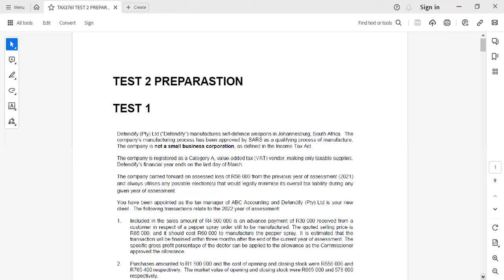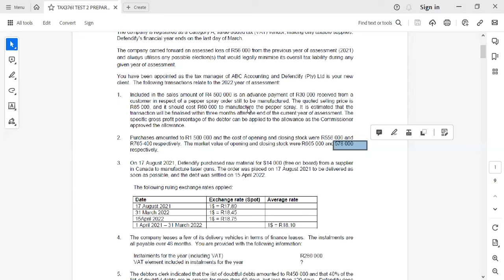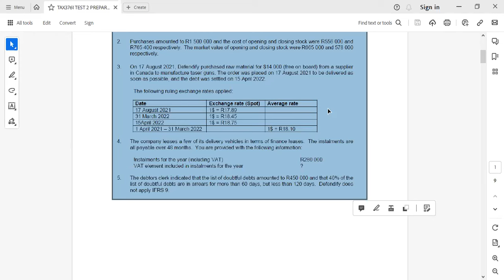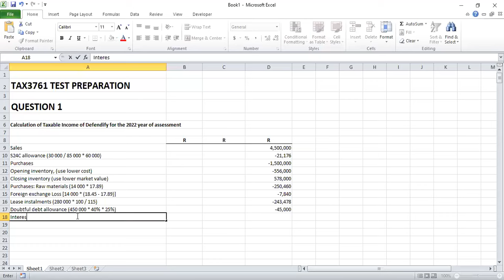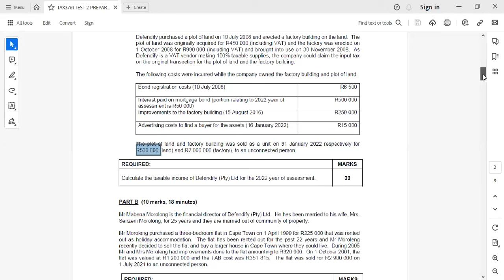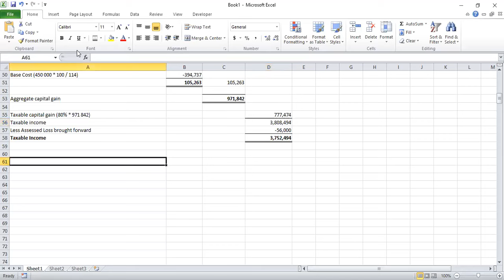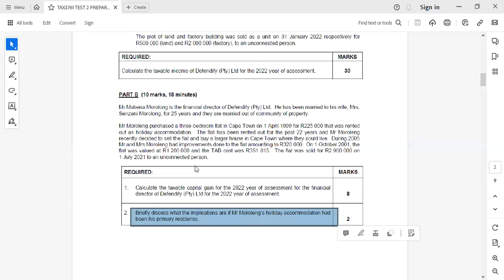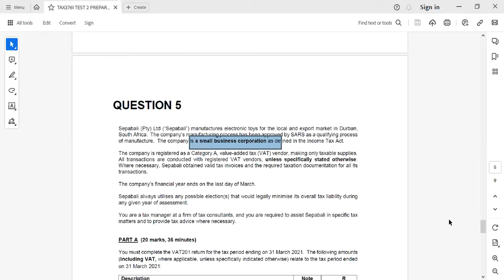TAX3761 TEST PREPARATION